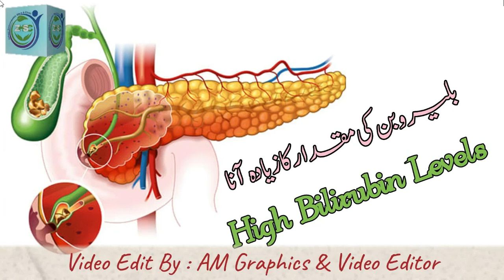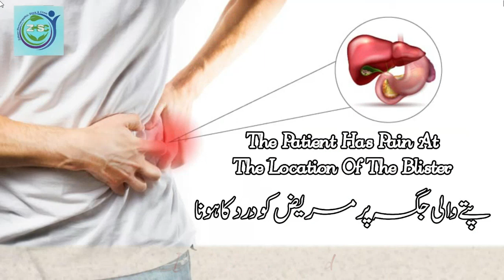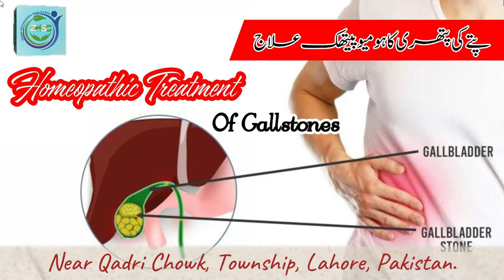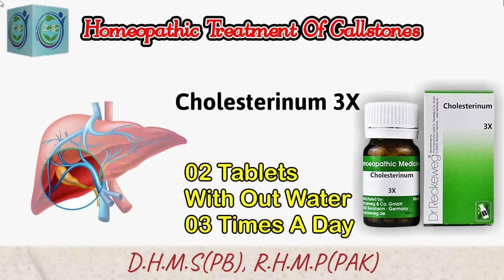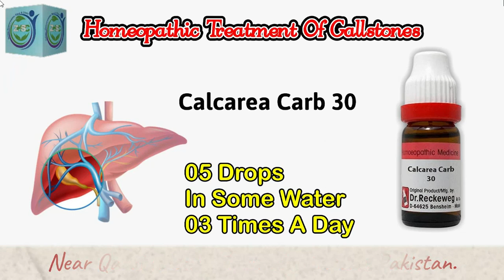Pittay Ki Pathri Ka Ilaj In Urdu | Gallstones Treatment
The gallbladder could also be a pear-shaped, hollow structure located under the liver. Its main function is to keep and direct bile into the small intestine, it is produced by the liver. The gallbladder may be a component of the biliary tract.

Gallstones ki best homeopathic Medicine is video me batayi gayi hain.

399-2-C11, Umer Farooq Road, Near Qadri Chowk, Township, Lahore, Pakistan.

👉Vedio Edit By : AM Graphics & Vedio Editor 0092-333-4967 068